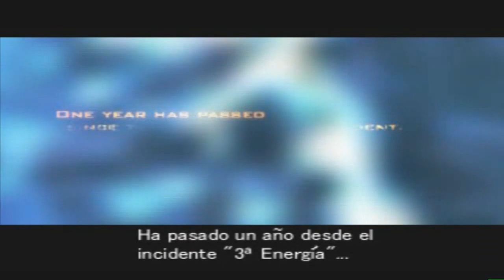Dino crisis 2 (Ps1) en modo Dificil - Capitulo 1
¡Muy buenas chicos! hoy os traigo otro clasico en el canal, volveremos a ver de nuevo a Regina en la continuacion de Dino crisis, un juego que dara mucha diversion a pesar de ser tan diferente a la primera saga. Intentare hacer la serie lo mas a fondo posible en dificultad Dificil para hacerla mas divertida ;)